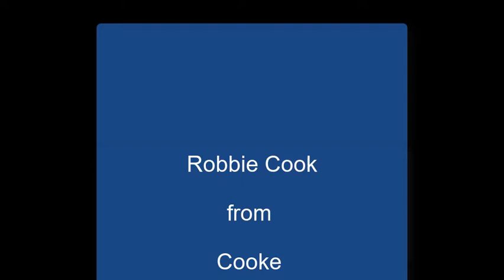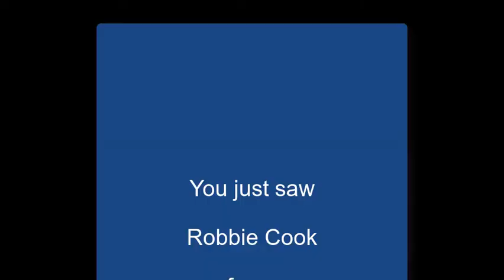"Company" by Robbie Cook from Cooke on Alive with Clive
-- Robbie Cook from Cooke sings "Company" on March 28, 2016, on Alive with Clive hosted by Clive Swersky

"Company" is a song about taking stock of life.

-- to vote every day for Robbie Cook to be in The Alive with Clive Top 20